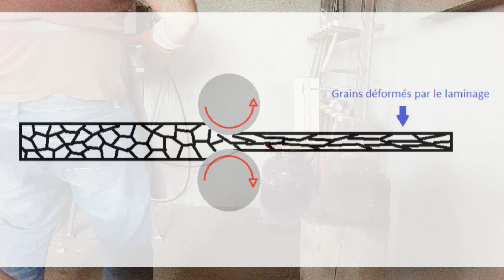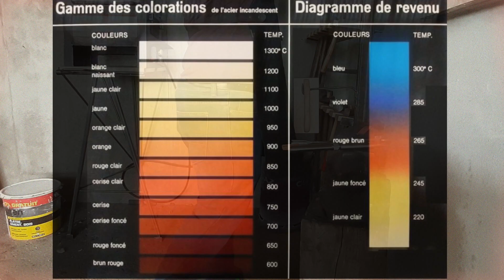🔨 #03 Premiers couteaux (La forge : Début d'une Aventure)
Troisième épisode de mon apprentissage de la ferronnerie. J'y présente la fabrication de mes premiers couteaux avec quelques techniques et difficultés bien normales dans une formation.

L'apprenti est encore là ... J'essaie toujours de le faire fuir mais il s'accroche.

La boutique de la forge est ouverte !!!
La boutique de goodies Spreadshirt s'étoffe avec le temps.
Clipeee, c'est gratuit.

Me soutenir :
► Boutique de la forge